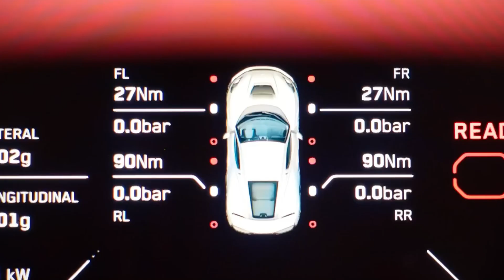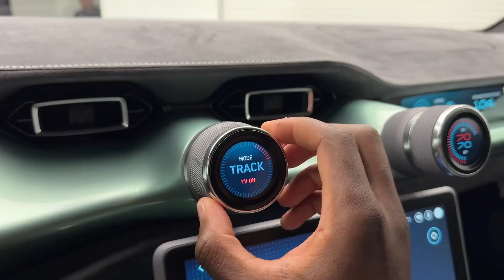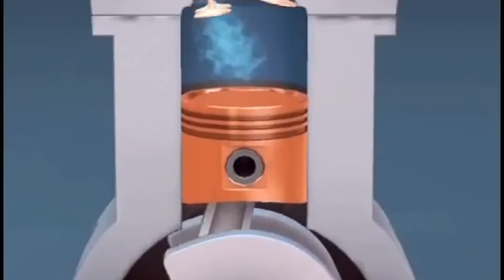BYD U9X vs Rimac Nevera R — The Ultimate Electric Hypercar War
3000 HP vs 2107 HP — The EV Hypercar WAR

This is the EV hypercar war nobody was ready for.

In today’s video, we break down the electric showdown on the planet: BYD U9X vs Rimac Nevera R — two technological weapons that rewrite everything we thought we knew about speed, engineering, and the future of hypercars.

On one side, the BYD U9X, a 4-motor monster pushing nearly 3,000 horsepower, powered by a 1,200-volt architecture and BYD’s insane Blade Battery tech. This car just hit a verified 308 mph (496 km/h) at ATP Papenburg — making it one of the fastest production cars ever built.

On the other side, the Rimac Nevera R, the Croatian lightning bolt with 2,107 horsepower and acceleration numbers that almost defy physics.
0–100 km/h in 1.66 seconds, 0–300 km/h in 7.89 seconds, and a mind-bending 0–400–0 in 25.79 seconds.

Both cars represent the absolute peak of EV engineering… but in completely different ways.

In this video, we compare:

🔥 Horsepower & torque
🔥 Top speed & acceleration
🔥 Aerodynamics
🔥 Battery technology
🔥 Handling and track performance
🔥 Nürburgring lap time
🔥 Exclusivity (30 units vs 40 units globally)
🔥 Real-world driving technology (DiSus-X, torque vectoring, etc.)

This isn’t just a comparison…
It’s the moment the EV hypercar era officially began.

🔥 TIMESTAMPS

0:00 – The Electric Hypercar War Begins
0:40 – BYD U9X: Specs That Break Physics
1:37 – Rimac Nevera R: The Acceleration King
2:33 – Battery Tech & Architecture
4:30 – Interior & Build Quality
5:32 – Suspension, Handling & Track Capability
6:23 – Price, Exclusivity & Value
7:30 – Final Verdict: Which One Wins?

Drop a comment — which one would YOU take?
The Croatian speed demon or the Chinese record breaker?